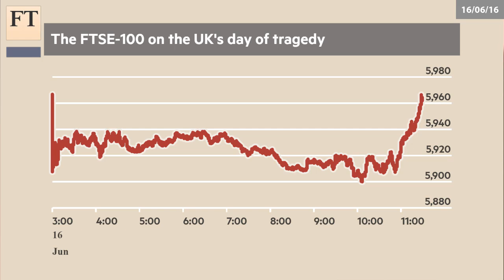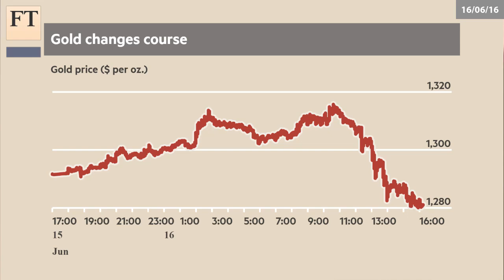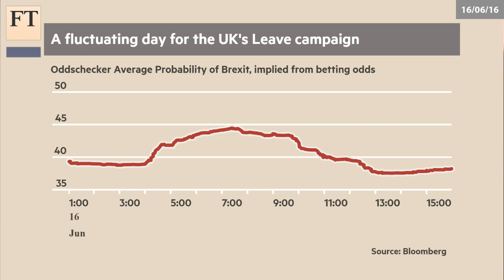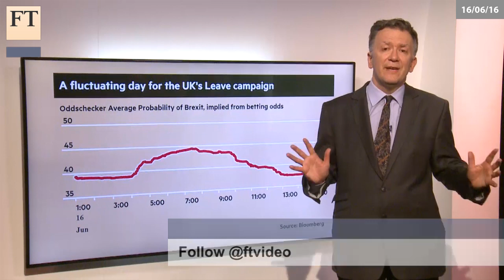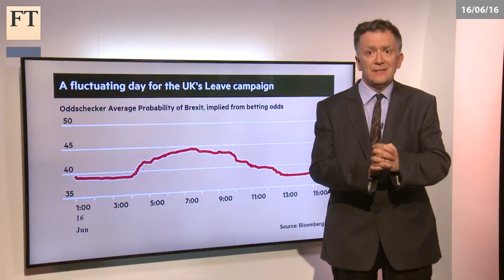Authers' Note | Explaining markets on a day of bloodshed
John Authers examines whether a sharp shift in global markets was driven by tragic events on the streets of Britain.